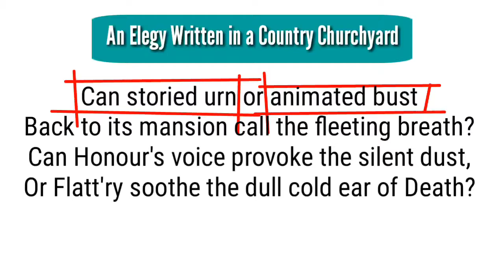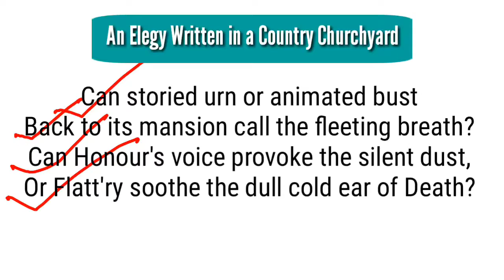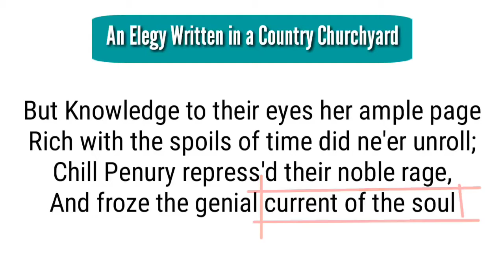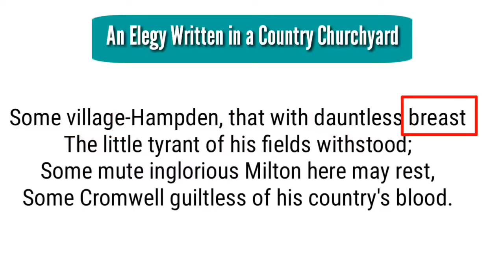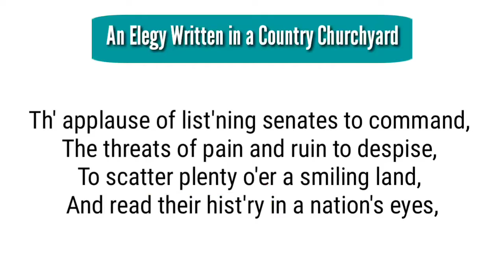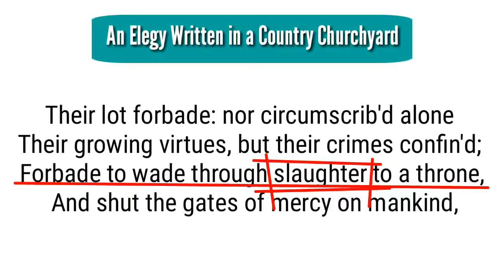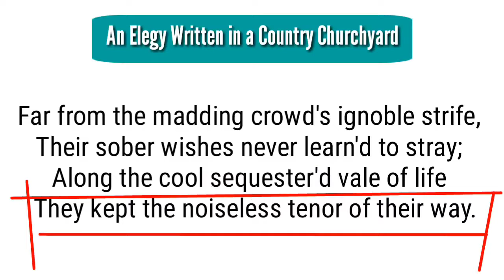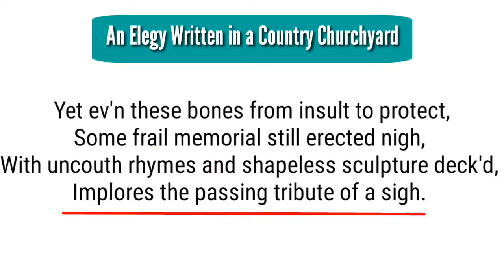An elegy written in country churchyard in Hindi by Thomas Gray Part-2 explanation by Godra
An elegy written in country churchyard in Hindi by Thomas Gray Explanation by Godra sir
Part - 2nd

Part-1.

For English literature

BA 2yr and MA of
 University of Rajasthan
 Brij university
Matsya university
Central university
 DU
Mdsu
More.